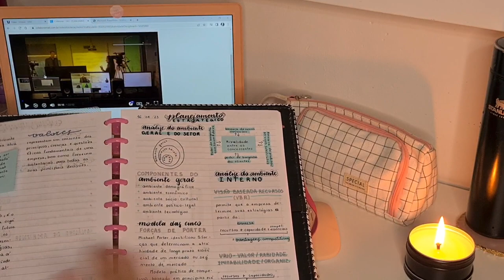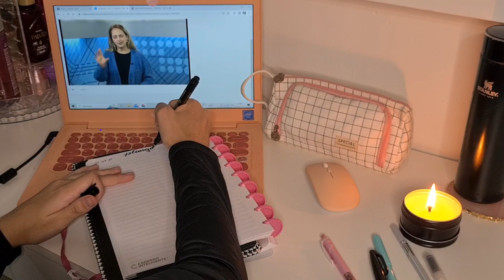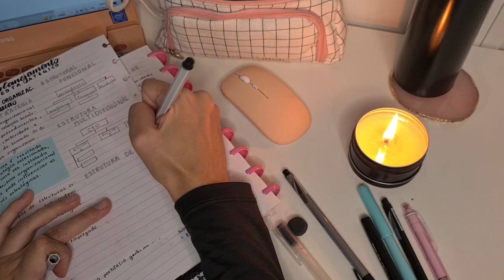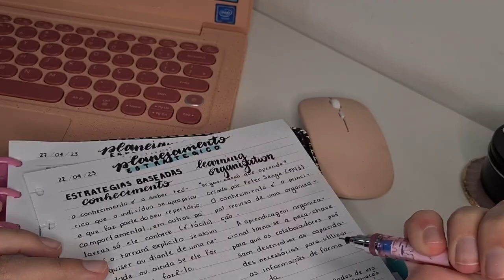Study Vlog: aulas online de administração | método de estudos + como faço os meus resumos